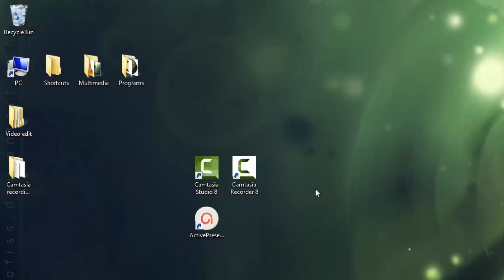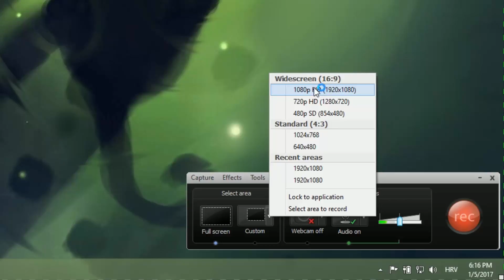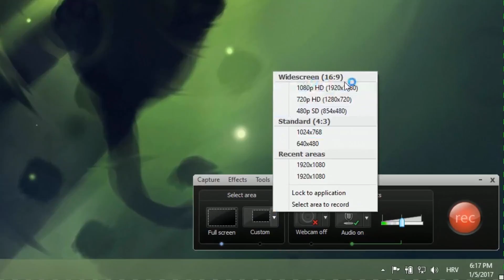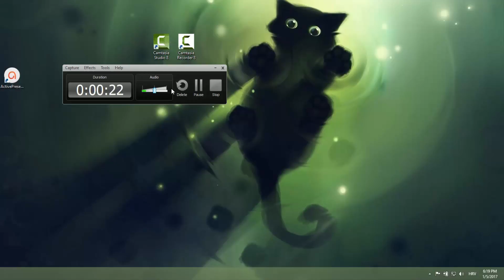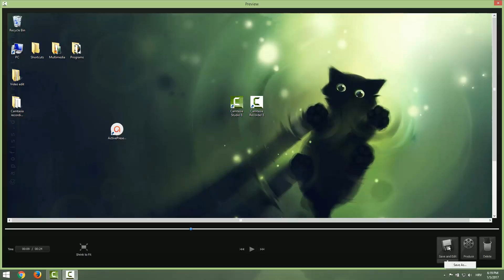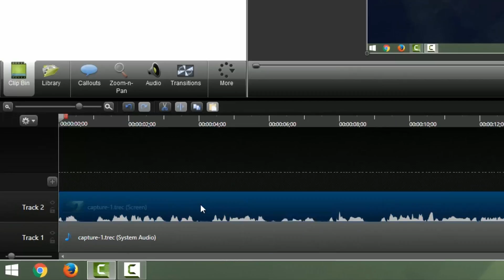How to Record a Screen in Camtasia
Learn how to use awesome Camtasia recorder. Record, save and adjust your recording dimensions with this simple how to tutorial.